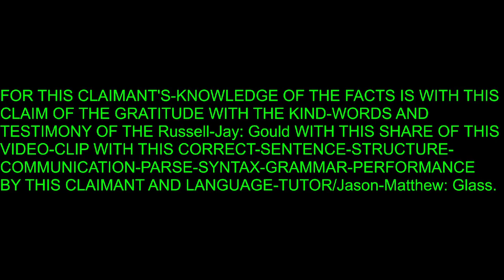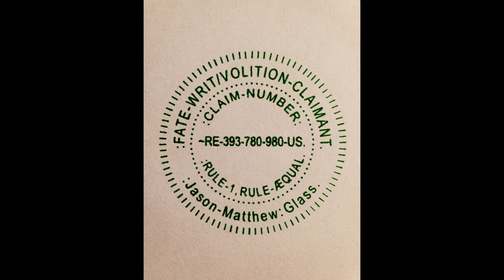:TESTIMONY: Russell-Jay: Gould.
FOR THE TESTIMONY OF THE Russell-Jay: Gould.
:~0- FOR THIS CLAIMANT'S-SENSATION OF THE COGNITION IS WITH THE CLAIM OF THE FACTS WITH THE CORRECT-SENTENCE-STRUCTURE-COMMUNICATION-PARSE-SYNTAX-GRAMMAR/C.-S.-S.-C.-P.-S.-G.-PERFORMANCE AND RULE-ŒN/1, RULE-ÆQUAL-VOLITION BY THIS CLAIMANT.
:~1- FOR THIS CLAIMANT'S-KNOWLEDGE OF THE FACTS IS WITH THIS CLAIM OF THE GRATITUDE WITH THE KIND-WORDS AND TESTIMONY OF THE Russell-Jay: Gould WITH THIS SHARE OF THIS VIDEO-CLIP WITH THIS CORRECT-SENTENCE-STRUCTURE-COMMUNICATION-PARSE-SYNTAX-GRAMMAR-PERFORMANCE BY THIS CLAIMANT AND LANGUAGE-TUTOR/Jason-Matthew: Glass.